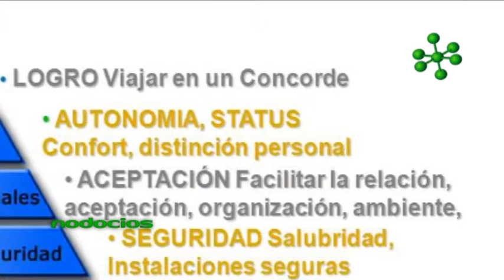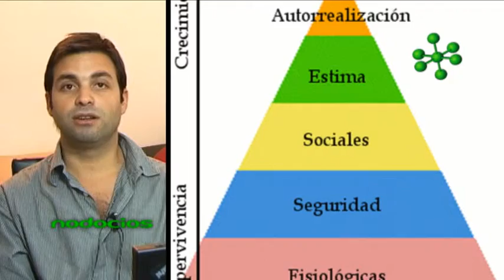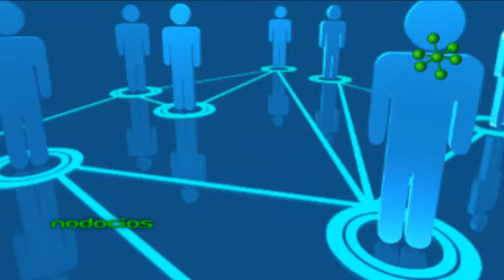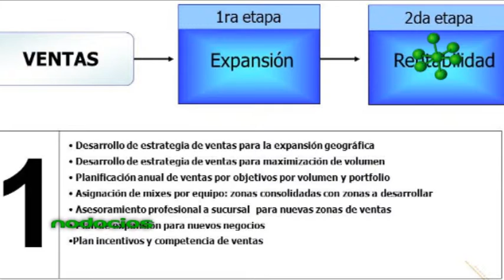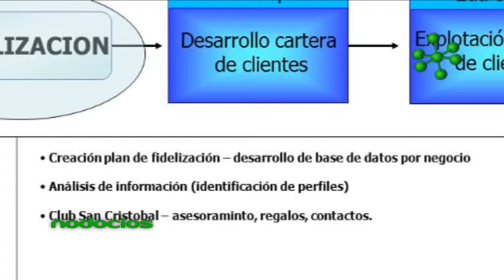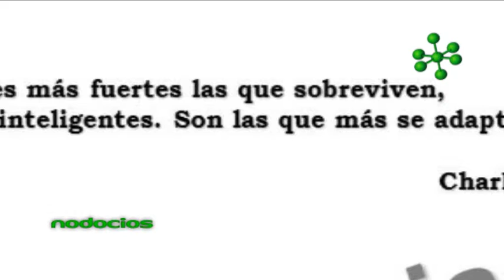MARKETING PARA EMPRENDEDORES 9 LUCIANO PAZCEL NODOCIOS